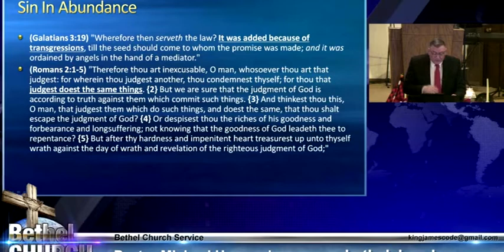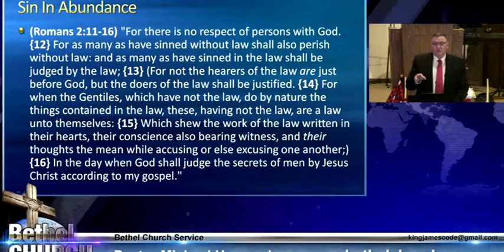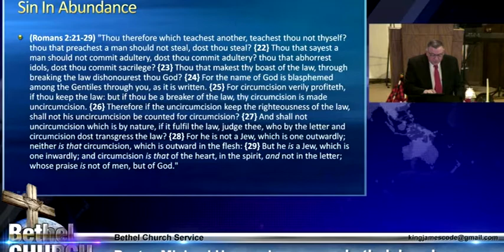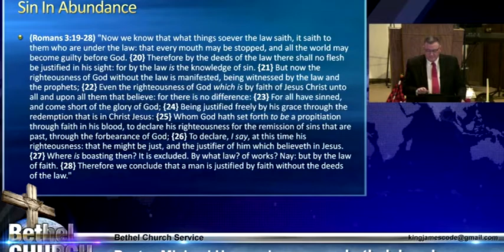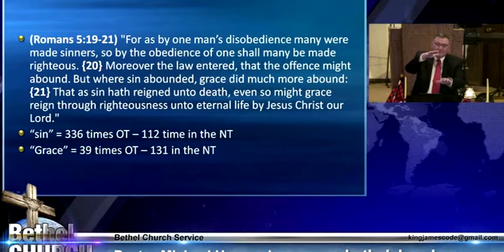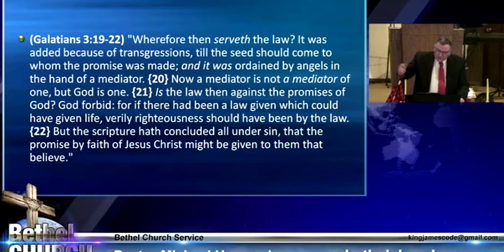Sin Exceedingly Sinful - Mike Hoggard